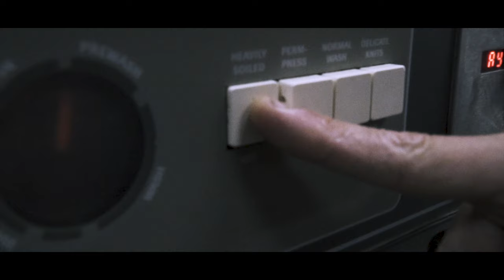In Debt Chet - The Mask (Produced By Santiago Purp)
FILMED AND EDITED BY LU FIRE
DIRECTED  BY IN DEBT CHET

LYRICS
(CHORUS)
WHY YOU SO FLASHY
CUBIC ZIRCONIA
ALL THAT FAKE FASHION
CINEMA ACTION
YOU PLAY THE ROLE
AND I KNOW YOU A ACTOR
YOU RUN YOUR MOUTH
WE KNOW SHIT AINT GON HAPPEN
YOU JUST A ACTOR HUH
YOU JUST A x2
CUBIC ZIRCONIA
(VERSE)
YOU BE JIM CAREY
IM REALLY ALMIGHTY
YOU REY MYSTERIO
MASKED UP AND HIDING
NO ONE BELIEVED IN ME
I KEPT ON FIGHTING
STONED COLD AND STUNNIN
I FEEL LIKE STEVE AUSTIN
I RUN THEM ONIONS
IM FEELIN SO SAUCY
COP IN ABUNDANCE
SO PEASANT GET OFF ME
UP IN THE MORNING
LIKE I DRANK SOME COFFEE
YOU WILL GET TAXED FOR A SMALL FEE
OFFERING ANYTHING
DOWN TO SOME TOFFEE
AGE AINT NO LIMIT
SO ILL SELL TO TODDLERS
CALL ME OBNOXIOUS
THATS WHAT MY GIRL
SHE BE TELLING ME
GIVE HER THE WORLD
AND MY SEX BE HER THERAPY
THIS AINT NO DRAMA CLASS
I GIVE MY EVERYTHING
YOU START THAT DRAMA WITH US
GET THAT RING-TING-TING
HATERS CAN SUCK ON MY BALLS
AND MY DING-A-LING
RINGA-TING-TING-TING-TING
 (CHORUS)
CUBIC ZIRCONIA
CINEMA ACTION
YOU JUST A ACTOR HUH x2